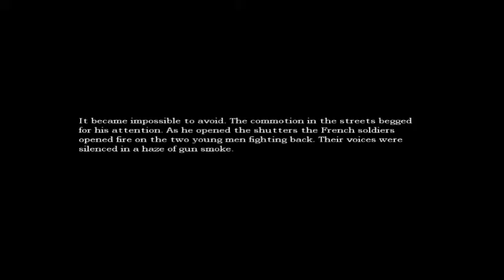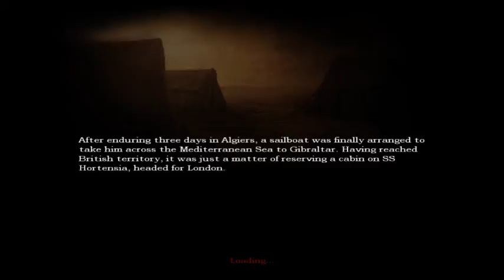Amnesia: The Dark Decent Playthrough Pt4